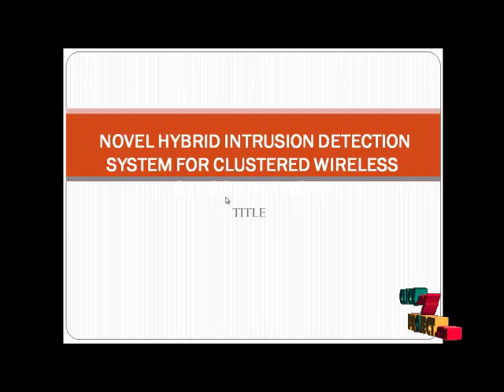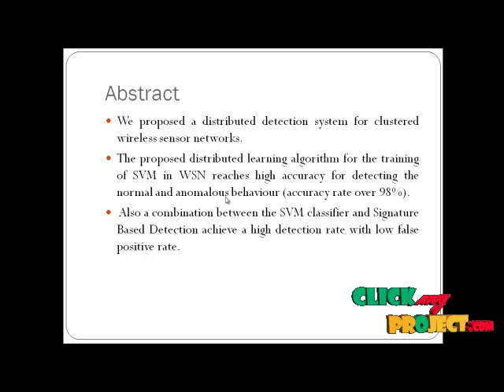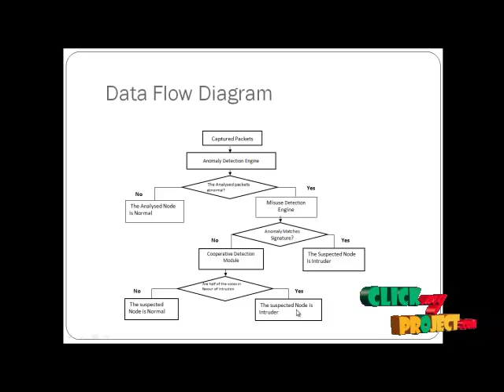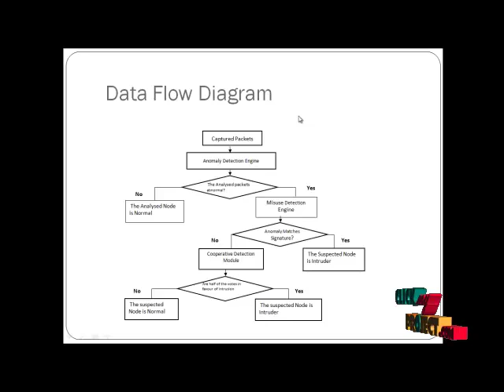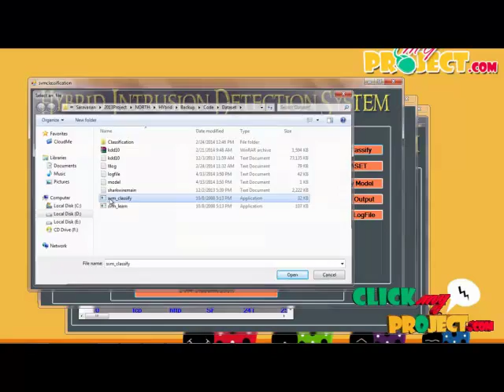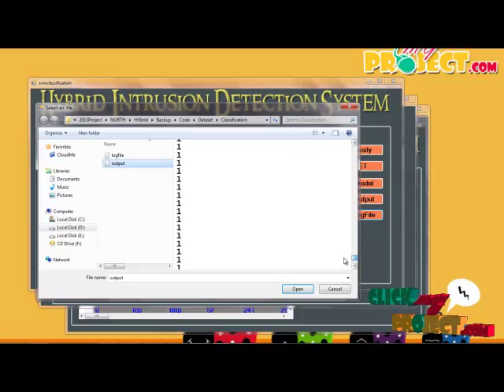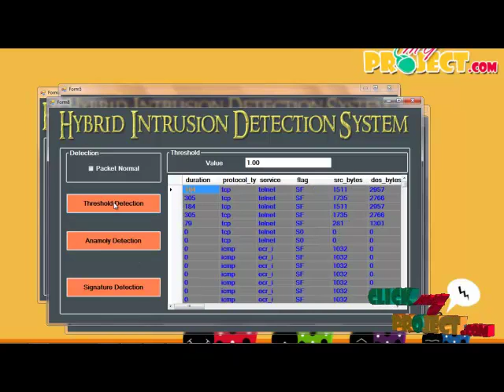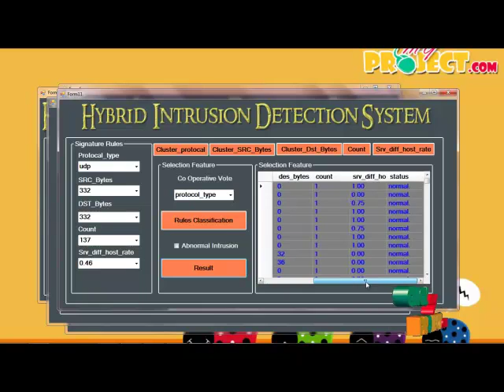Final Year Projects | NOVEL HYBRID INTRUSION DETECTION SYSTEM FOR CLUSTERED WIRELESS SENSOR NETWORK